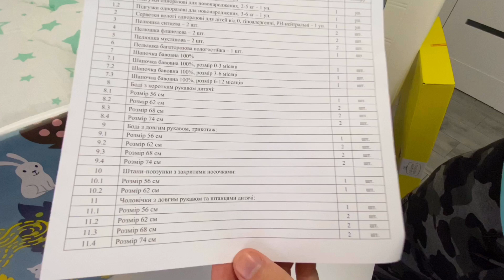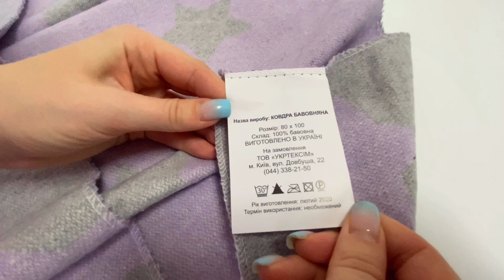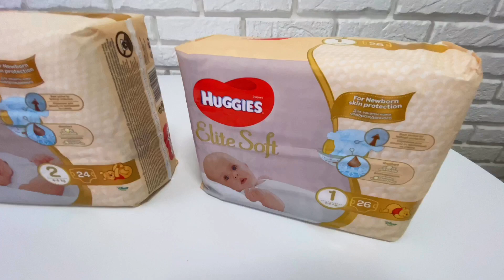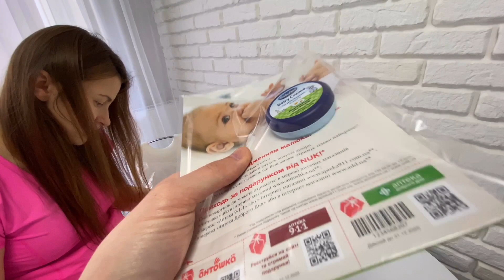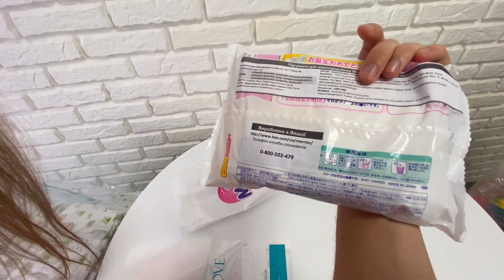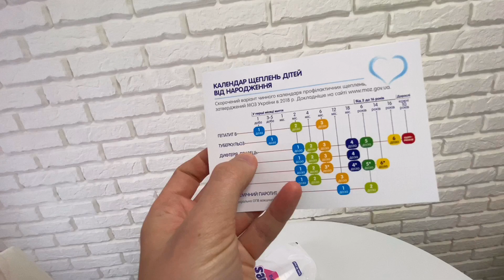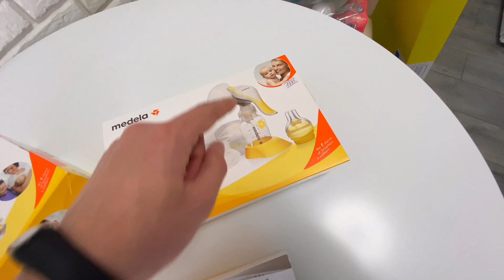ОНОВЛЕНИЙ BABY BOX 2020 | БЕБІ БОКС | ПАКУНОК МАЛЯТИ | ЩО НЕОБХІДНО ДОКУПИТИ ПІСЛЯ ПОЛОГІВ | VLOG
Після виписки з Обласного Перинатального центру на вулиці Джорджа Вашингтона 7 у Львові, нам подарували бебі бокс, і ми його вперше розпакуємо і зробимо обзор всіх речей, а їх там аж 38.

Якщо Вам подобається наш канал і бажаєте його підтримати
це можна зробити переказом на рахунок: